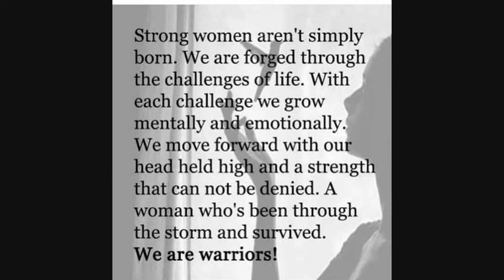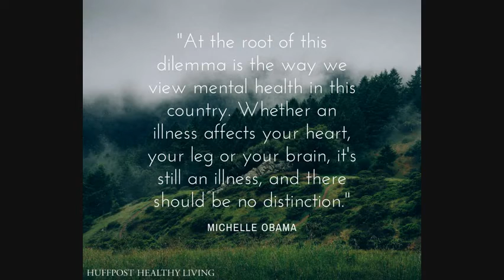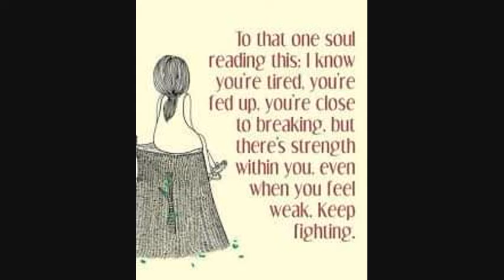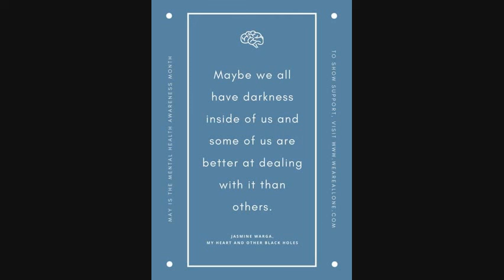ADHD Awareness 34 Unbreakable